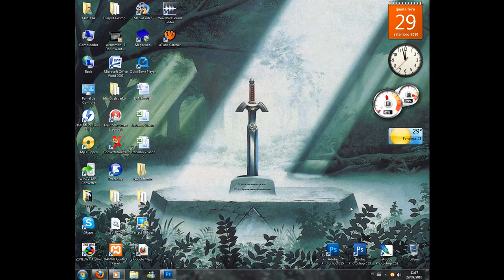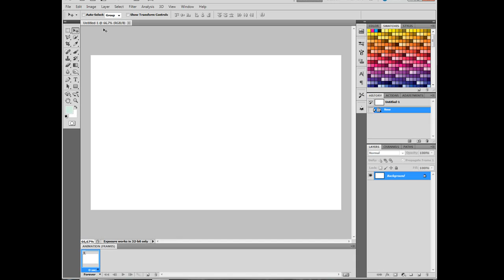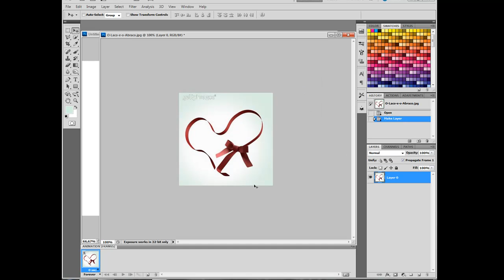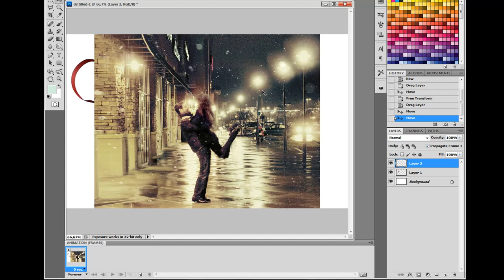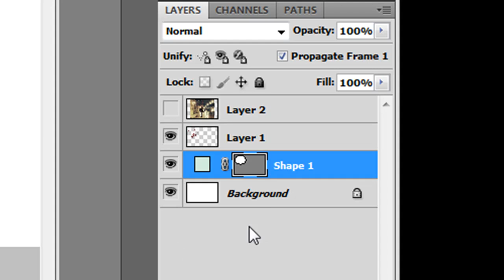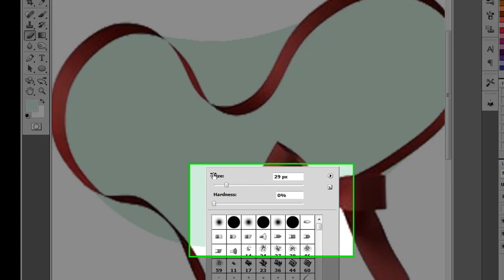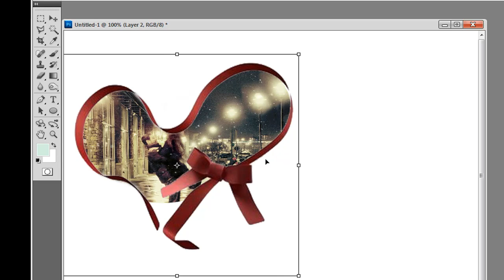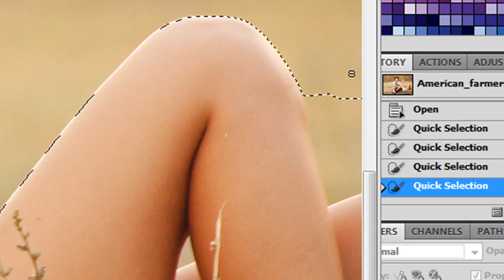Animation Lesson 4 parte 1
Animation Lesson Four - "Sua dúvida pode virar uma video aula". Antes de mais nada peço desculpas ao erro que cometi nessa video aula, eu cortei a parte do erro, mas claro... eu corrigi! Então se tiver alguma dúvida em relação a esta parte deixem nos comentários que irei responder. Obrigado.

Imagem do Laço PSD PSD.zip